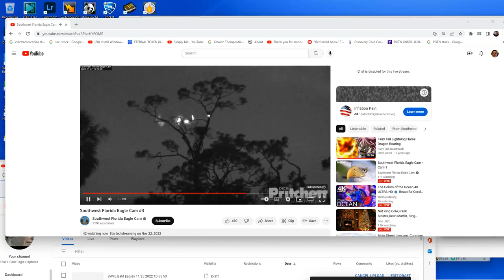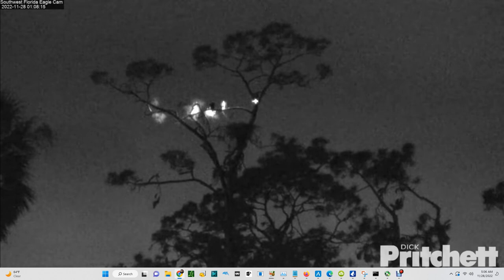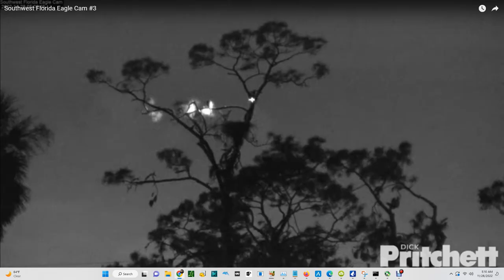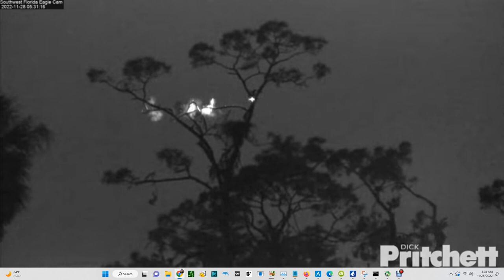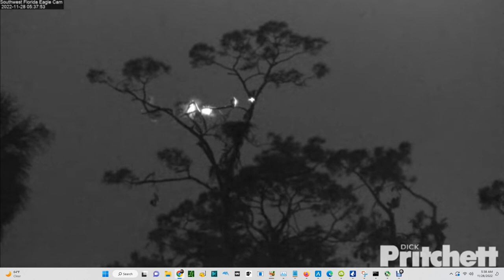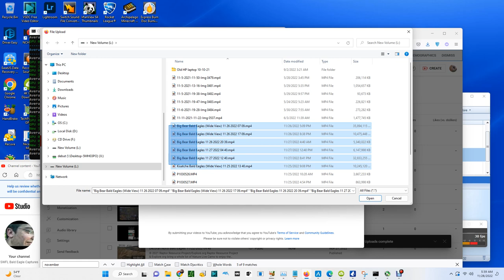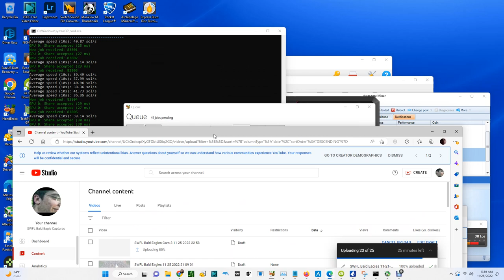SWFL Bald Eagles (Cam 3) 11/27/2022 23:10